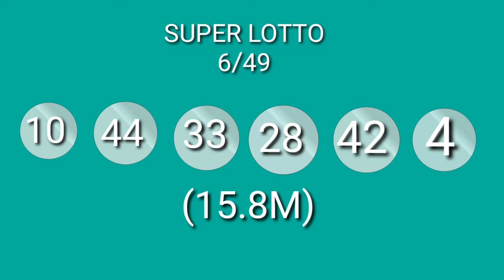January 10, 2021 UPDATE FOR LOTTO RESULT 9PM DRAW 6/58 ,6/49 ,3D LOTTO ,2D LOTTO